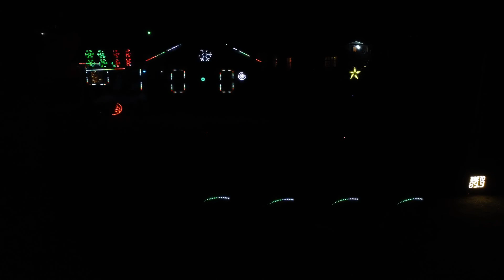Christmas Bounce - Lights on Lafayette - 2022 Christmas